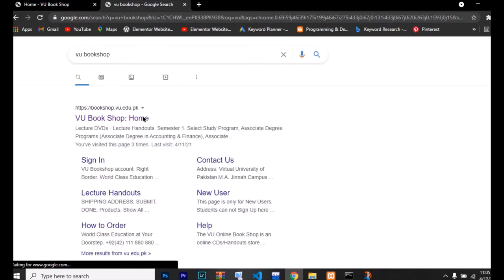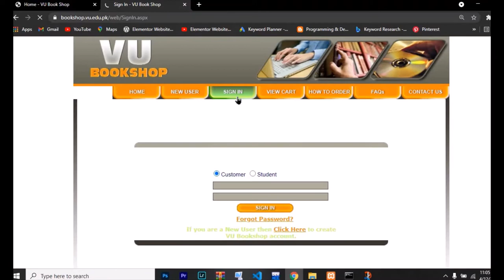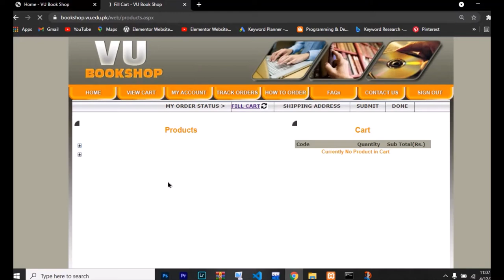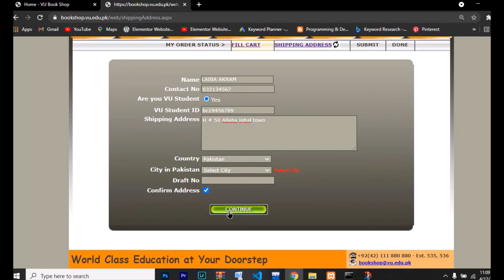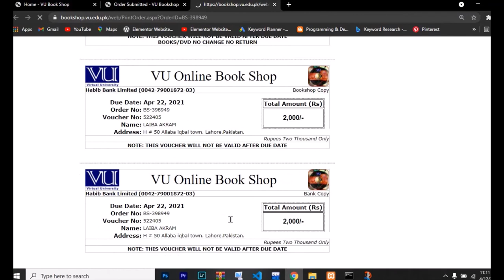Vu Bookshop || How to order Virtual University Handouts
This Video about Virtual university bookshop , How to order vu handouts full detail step by step , complete steps.

This Channel about vu content , programming , development , wordpress, web design, computer science all skills and much more.